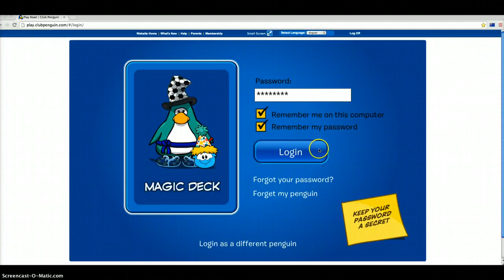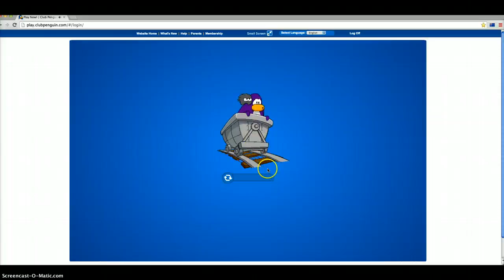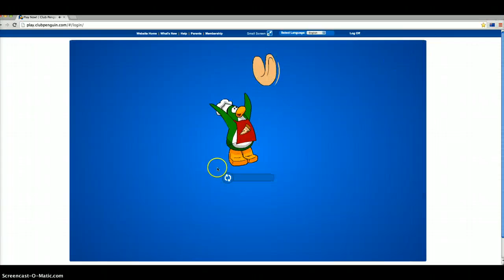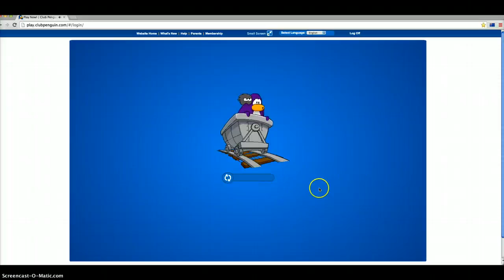club penguin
this is a vido were i just muck around